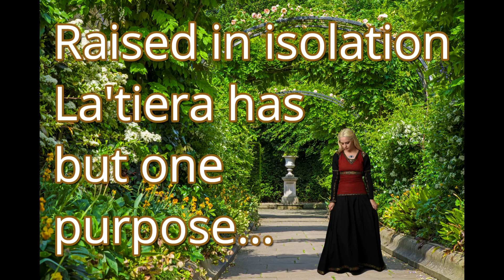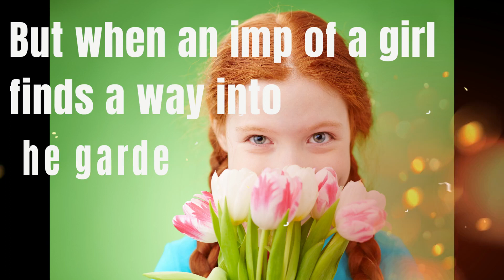Willing Sacrifice Book Trailer 2023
With a cover and interior refresh, Willing Sacrifice now has a new trailer!

Her destiny is clear. When outsiders claim a shocking falsehood, will the truth save her realm or send it to its doom?

La’tiera is fully at peace with her purpose. Living in isolation and marked at birth by the gods to defend the land from darkness, the honorable young woman dutifully waits to sacrifice herself to demons when the time comes. But her intended fate hangs in the balance when she’s kidnapped by strangers who insist they offer protection.

Unable to accept that her beloved guardian lied, the curious girl is still glad for the opportunity to see and explore more of the world. And when her people come hunting, La’tiera faces a terrible decision on whom to believe – the man she grew up with, or the kindhearted abductors desperately trying to keep her alive.

With the future resting in her hands, will this uncertain hero choose correctly?

Willing Sacrifice is a compelling YA fantasy novel. If you like strong female characters, page-turning suspense, and tough moral questions, then you’ll love Gloria Oliver’s breathtaking conundrum.